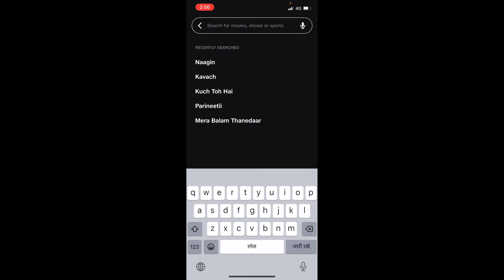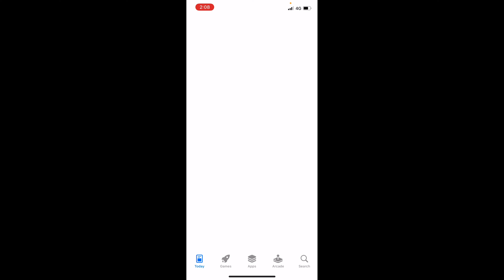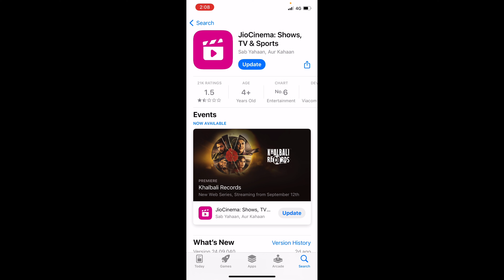Naagin serial full episodes kaise dekhe !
Naagin serial full episode kaise dekhe janne ke liye video end tak jroor dekhe